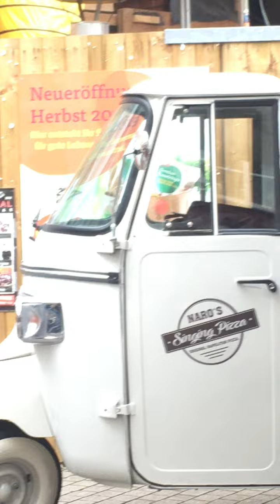Singing Pizza vendor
Run into this Pizza vendor while exploring the town of Heidelberg, Germany on a tour.